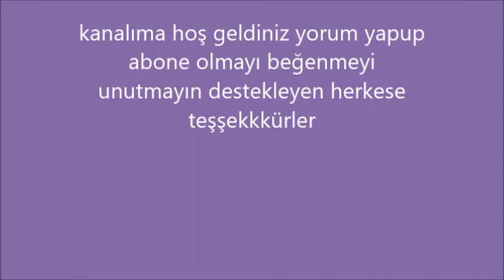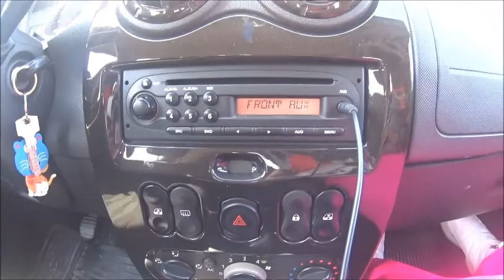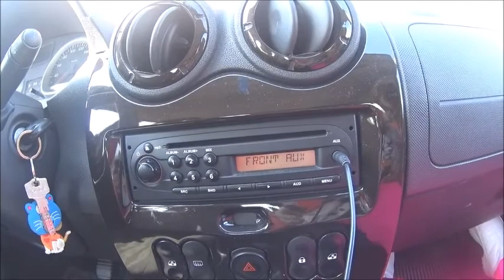babam karda düştü kuzenim durunaz kayakla kaymayı öğrendi kışa veda kartepe 2 video tbt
herkese merhaba
artık tbt videolar paylaşmaya karar verdim video 1 2 hafta öncesi keyifli izlemeler ? yorumlaruınızı bekliyorum
beğenilerinizle fikrimi beğenip beğenilerinizi görmek isterim hoşçakalın
arkadaşlarım
arkadaşlarınızla videomu paylaşırsanız toplulukta açık olanlar beni çok mutlu  edersiniz zlediğiniz için teşşekkürler
videoyu sonuna kadar izle  sarma??